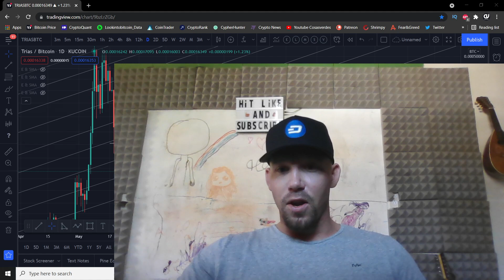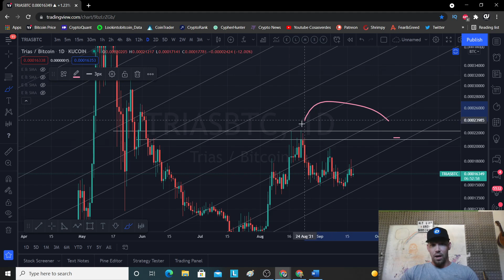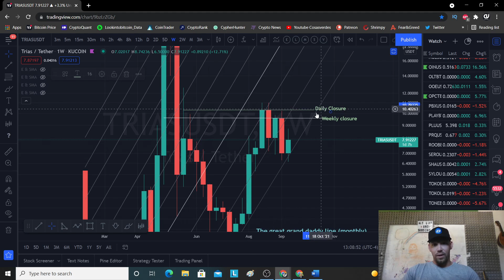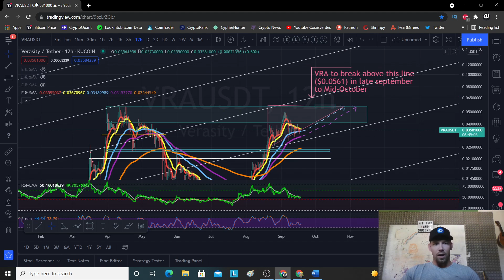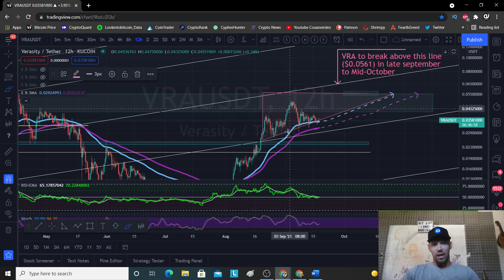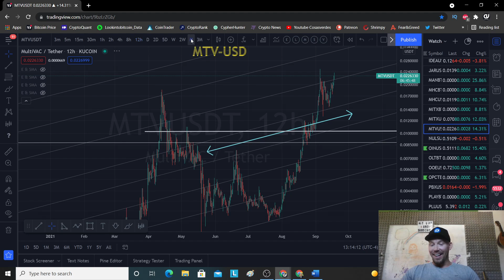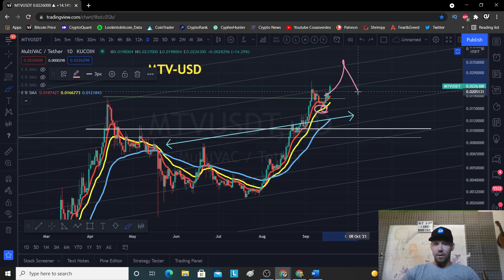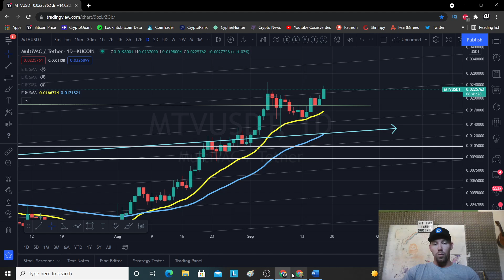MULTIVAC VERASITY TRIAS PRICE PREDICTION TODAY (Sat, Sep 18th)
🔴 ●▬▬ 👇 JOIN THE ALTCOIN GEEK & TRADER COMMUNITY👇 ▬▬●

🔴 SPECIFIC COMMUNITY DETAILS & REAL EXAMPLES BELOW ! 🔴

I will select 3 winners on or before September 15th, 2021. When winners are chosen, you must
A) Be following me (it is fair game to unfollow me after winners are announced)
B) You have retweeted the walkthrough/competition video from my twitter account (@cosasverdes2)
C) Respond to a twitter direct message that I send you (if you are a winner)